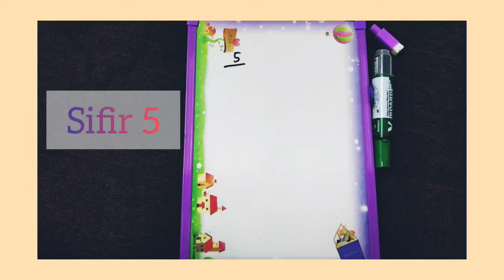Cara Mudah Membina Sifir 5 & 6 (Teacher Naza)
Semoga mendapat manfaat daripada video ini.